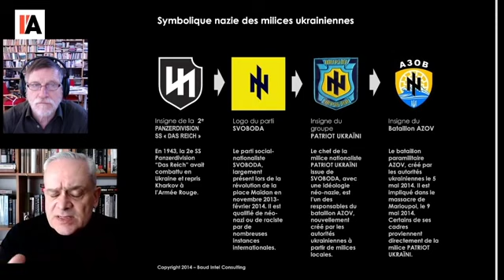Les fascistes ukrainiens décrits par un ancien de l’Otan Jacques Baud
Airplanes
Aviation
military update
Russian Armed Forces
Vladimir Putin
Russian Army
aerial refueling
military weapons
militar do brasil
berita militer
berita militer terbaru
militar Pilipinas
EEUU army
eeuu armed forces
fuerza militar
fuerza militar eeuu
fuerza militar russia
guerra
word
world war 3
BM-27 Uragan
Aviation
china
corea del norte
fuerza militar corea del norte
war
nato
otan
korean peninsula
ukraine russia tension
ukraine war

russia declares war on ukraine,russia decalres war on russia latest news updates,russia ukraine war,russian military,ukraine russia conflict,ukraine russia,russia convoy,russia ukraine conflict,ukraine russia news,russia invades ukraine,russia ukraine news,russia vs ukraine,russian attack on ukraine,russia ukraine border,russia fighter jets,ghost of kiev,Kharkiv under control by Ukrainian Armed Forces.,Japan sends military protective equipment to Ukraine.ukraine russia tension

Russia Ukraine War حرب أوكرانيا وروسيا rusiya ukrayna müharibəsi Errusia Ukraina Gerra Расія Украіна Вайна Русия Украйна война Rusija Ukrajina rat Rusko Ukrajina válka Rusland Ukraine krig Venemaa Ukraina sõda Venäjä Ukrainan sota Russie Ukraine Guerre Πόλεμος Ρωσίας Ουκρανίας რუსეთის უკრაინის ომი מלחמת רוסיה אוקראינה रूस यूक्रेन युद्ध Rusland Oekraïne Oorlog Rusija Ukrajina rat An Rúis cogadh Úcráin Rússland Úkraínu stríð ロシアウクライナ戦争 רוסלאַנד אוקריינא מלחמה ರಷ್ಯಾ ಉಕ್ರೇನ್ ಯುದ್ಧ Rússia Guerra d'Ucraïna Ресей Украина соғысы 俄罗斯乌克兰战争 俄羅斯烏克蘭戰爭 Россия Украина согушу 러시아 우크라이나 전쟁 Şerê Ûkraynayê Rûsya Russia bellum Ucrainae  Украина сугышы Rusya Ukrayna Savaşı รัสเซีย ยูเครน สงคราม Russiýa Ukraina söweşi Росія Україна війна روسىيە ئۇكرائىنا ئۇرۇشى Rossiya Ukraina urushi Rwsia Rhyfel Wcráin Kyiv, Ukraine's capital under siege amid a military offensive attack by  and Russia.

Oekraïne Oorlog Rusija Ukrajina rat An Rúis cogadh Úcráin Rússland Úkraínu stríð ロシアウクライナ戦争 רוסלאַנד אוקריינא מלחמה ರಷ್ಯಾ ಉಕ್ರೇನ್ ಯುದ್ಧ Rússia Guerra d'Ucraïna Ресей Украина соғысы 俄罗斯乌克兰战争 俄羅斯烏克蘭戰爭 Россия Украина согушу 러시아 우크라이나 전쟁 Şerê Ûkraynayê Rûsya Russia bellum Ucrainae  Rosja Ukraina Wojna Krievija Ukrainas karš Rusijos ir Ukrainos karas Војна во Русија и Украина Oroszország Ukrajna háború Orosz Ukrán Perang Ukraine Rusia Орос Украины дайн Russland-Ukraine-Krieg Russland Ukraina-krigen

ukraine
ukraine live
ukraine camera
ukraine live camera
ukraine camera live
ukraine russia
russia invasion
russia ukraine
ukraine coverage
ukraine webcam live
ukraine webcams
ukraine live view
ukraine news
ukraine russian invasion
ukraine invasion
ukraine invasion live
kyiv live
Shostka
kyiv camera
Nova Kakhovka
Maidan Square
kyiv Maidan Square
Odessa
Vovchans'k
Vovchansk
Kharkiv
Dnipro
russiaukrainewar
war
russia war
ukrainewar
live war
live ukraine war

RUSSIA WAR
Война Ռուսաստանի ուկրաինական պատերազմ جنگ روسیه اوکراین Rússia Ucrânia Guerra Războiul Rusiei Ucraina Rusia Ucrania Guerra Ryssland Ukraina krig Русија Украјина рат Rusko Ukrajina vojna Rusia Ucrania Guerra Rusija Ukrajina vojna Vita vya Ukraine vya Urusi Русия ҷанги Украина Россия Украина сугышы Rusya Ukrayna Savaşı รัสเซีย ยูเครน สงคราม Russiýa Ukraina söweşi Росія Україна війна روسىيە ئۇكرائىنا ئۇرۇشى Rossiya Ukraina urushi Rwsia Rhyfel Wcráin Kyiv, Ukraine's capital under siege amid a military offensive attack by  and Russia. World War Live Tank Rocket What An Attack On A Nuclear Power Plant Could Mean For Ukraine Orosz Ukrán Menekültek Oroszország Ukrajna Magyarország Kárpátalja Budapest Hungary Dr. Drábik János Orbán Viktor Fidesz Ellenzék Márki-Zay Péter Dobrev Kára Donáth Anna Vezércikk Hit Rádió Közélet Ultrahang Nógrádi György Tarjányi Péter Georg Spöttle Volodymyr Oleksandrovych Zelenskyy Vladimir Putin BBC The Sun economic sanctions on russia  CNN DW News FOX NBC News News Guardian News Roman Abramovich Euronews Telex 444 Hvg 24.hu India Today Unibet Magyarország M1 MTVA Magyar Hang Olaf Scholz Boris Johnson Ursula von der Leyen European Parliament European Union Európai Únió Emmanuel Macron Népszava Mandiner Magyar Narancs Partizán Gulyás Márton Vona Gábor Szijjártó Péter Spirit FM Puzsér Róbert Önkényes Mérvadó Molnár F Árpád Donald Trump Joe Biden